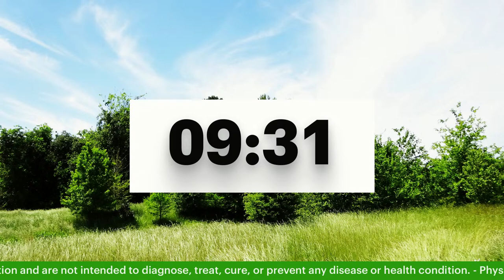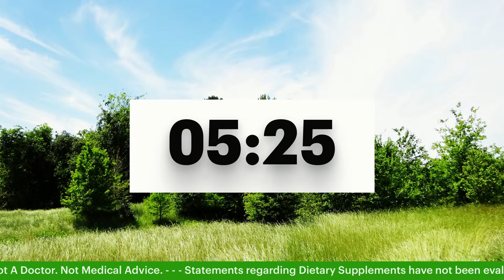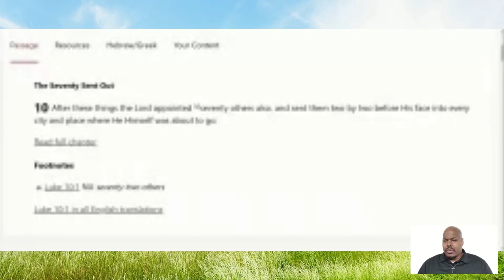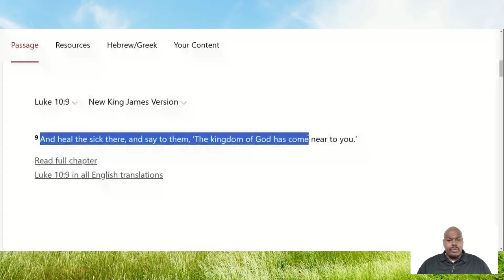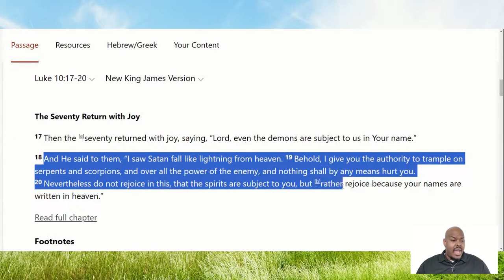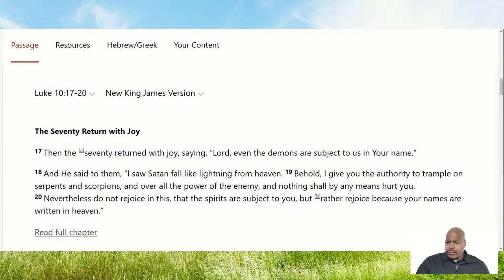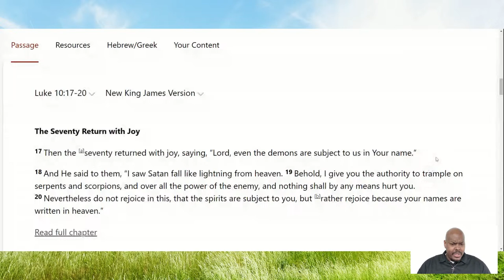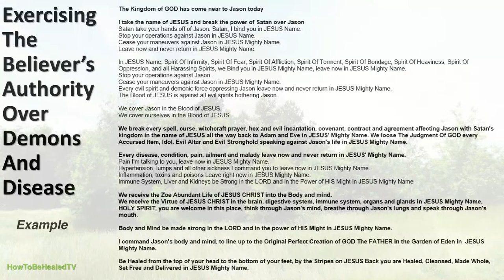The Kingdom Of GOD is Here - Believer's Authority Class Training 06 with Christian Diggs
The Kingdom Of GOD is Here - Believer's Authority Class Training 06 - Christian Diggs - HowToBeHealedTV

Christian Diggs presents and HowToBeHealedTV production, The Believer's Authority from the perspective of THe Kingdom Of GOD Being Here, right now!

*Scripture References*
Luke 10:1, Luke 10:9, Luke 10:17-20; Luke 17:20-21

*Book A One-On-One Crypto Tech Support Session On Zoom for help with
Buy Limit Orders, Sell Limit Orders, Transfering Between Platforms, Cold Wallets and Hot Wallets as well as Hard To Access Crypto for $100 per hour.

(One word, ALL CAPS)

Also, there are a lot of scammers on Telegram. Just because it's my name and picture doesn't mean it's me.
1. Always go to the Telegram channel main page. Click the name howtobehealedtv
2. In the description, click more, and then you will see owner and my handle.
3. Click the "@" handle"  and then you will be taken to a chat thats actually me
4. Always think, why would I be contacting people? I work about 16 hours a day and people are calling me seemingly all day so its very unlinkely I would reach out to others individually.
5. Scammers go person by person in a group and message them acting as if they are the Group Owner. Beware and use Discernment.

*Sign Up For Uphold Using My Link, Deposit and Trade At Least $100 Worth Of Crpyto and get $20 of Bitcoin. While Supplies Last.*

- Medium: 7 Step Biblical Prosperity Action Plan (People Typically Get New $100k+ Job Or Overwhelming Financial Breakthrough Within 21-37 Days Of Consecutively Working This Free Plan An Hour A Day)
- Command Miracle Money To Come To You In JESUS Name -

*Charles Capps - GOD's Creative Power Gift Collection*

- Shiba Inu: 0x51F0aB39f1042d9fEd0FED00e6c33BA3D13C2B84

Not A Doctor. Not A Financial Advisor. This is not intended to replace licensed professional care.

Ask GOD what your next steps are. HE Knows.

"Beloved, I wish above all things that thou mayest prosper and be in health, even as thy soul prospereth." - 3rd John 1:2 KJV